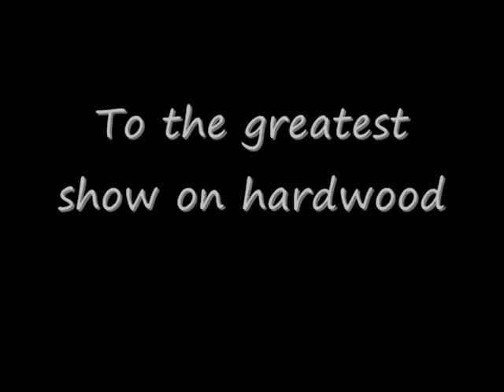2008 Chicago High School Classic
2008 Chicago High School Classic